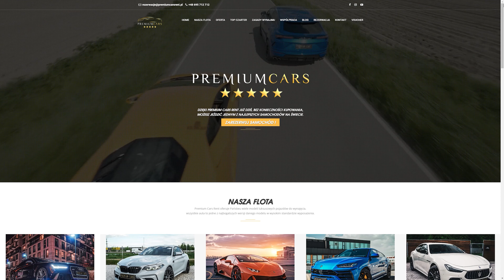KIZO- TORNADO (JAK NAGRALIŚMY KLIP!)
Siemasz zajawkowiczu!
Wiesz jak powstają teledyski?
Szczerze, to my nie mamy pojęcia. 😁
Padło hasło - zróbmy to, a 2 dni później mieliśmy gotowe video. 🎥

Palący gumę motocykl?🌪
nuda…
Palący gumę motocykl 🌪na tle Lambo?🟠
mało…
Dobra, dajmy dwa palące gumę motocykle
🌪🌪 na tle Lambo🟠
sam nie wiem…
Bmka robiąca rondo wokół dwóch palących gumę motocykli, na tle Lambo?
KLASA!🔥🤟🏽

Wbijaj koniecznie, żeby to zobaczyć!

Kamera/Montaż: @krzysieksobczynski